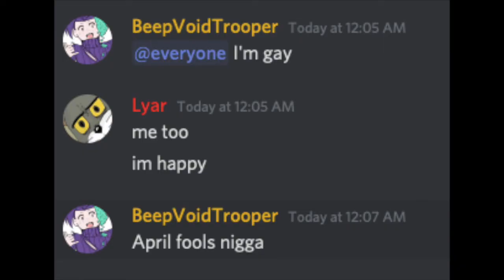Destiny 2 Trials of Osiris in a Nutshell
Trials of Osiris isn't so flawless in Destiny 2, and Bungie needs to change something soon.